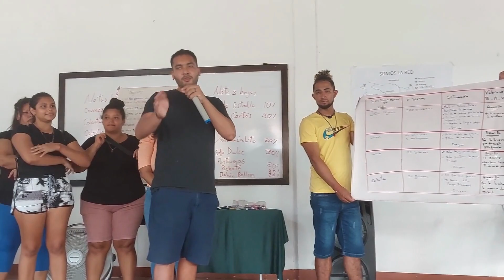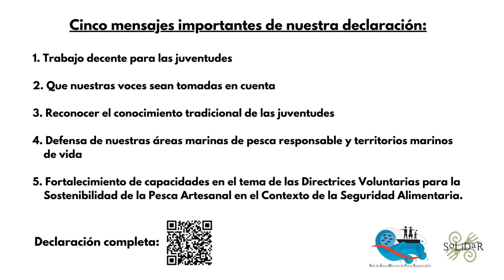Red Juvenil de Pesca Responsable Áreas Marinas y Territorios Marinos de Vida de Costa Rica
*[ESP]*
*Acciones urgentes a trabajar desde las personas jóvenes de la Red Nacional de Áreas Marinas de Pesca Responsable y Territorios Marinos de Vida*

*Cinco mensajes importantes de nuestra declaración:*
1. Trabajo decente para las juventudes
2. Que nuestras voces sean tomadas en cuenta
3.  Reconocer el conocimiento tradicional de las juventudes
4.  Defensa de nuestras áreas marinas de pesca responsable y territorios marinos de vida
5.  Fortalecimiento de capacidades en el tema de las Directrices Voluntarias para la Sostenibilidad de la Pesca Artesanal en el Contexto de la Seguridad Alimentaria.

*[ENG]*
*Urgent Actions for the Youth of the Red Nacional de Áreas Marinas de Pesca Responsable and Marine Territories of Life*

*Here are five key messages from our statement:*
1. Decent work for the youth
2. We want our voices to be heard and taken into consideration
3. Recognize the traditional knowledge of the youths
4. Defense of our marine areas of responsible fishing and marine territories of life
5. Strengthening capacities in relation to the Voluntary Guidelines for Artisanal Fishing Sustainability in the context of Food Security.

*[FRA]*
*Des actions urgentes à mener par les jeunes du Réseau national des aires marines de pêche responsable et des territoires de vie marins*

*Voici cinq messages clés de notre déclaration :*
1. Un travail décent pour les jeunes
2. Nous voulons que nos voix soient entendues et prises en considération
3. Reconnaître les connaissances traditionnelles des jeunes
4. Protéger nos aires marines de pêche responsable et de nos territoires de vie marins
5. Renforcer les capacités par rapport aux Directives volontaires pour la durabilité de la pêche artisanale dans le contexte de la sécurité alimentaire.

_Por CoopeSoliDaR_

Translation/Traducción/Traduction: Camila Miranda & Mathilde Craker